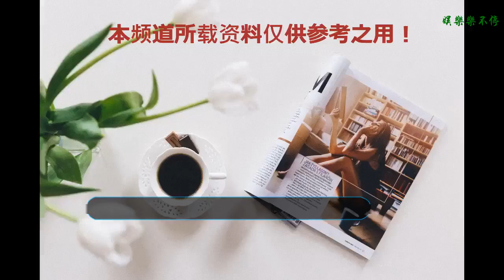虎撲Diss完吳亦凡之后又換冠希哥，吳亦凡到底為什么惹了眾怒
自從中國新說唱播出以來，大家對這檔節目的關注就十分的多。畢竟這是國內第一檔真正的關于說唱的綜藝節目，肯定定會有許多熱愛說唱的人去關注這檔節目。當然也有很多人不是去看的說唱文化，還有的是沖著幾位導師去看節目的也就是單純的追星。也有那種想要在節目里面找笑點的人，例如快手上的粉絲們去看Giao哥參賽的。可以說是各種人各路人馬都在關注著這檔節目。
    關注的人多了，熱度太高了就一定會有人要搞點事情，這不是虎撲上面就有人惡搞了凡凡的新歌的MV。并且在視頻的下面也是有許多人在下面踩著凡凡，嘲笑著凡凡。大凡凡看到這條視頻之后肯定是十分生氣的，所以也就是直接的在微博上發文開始Diss虎撲的那些惡搞的人。而粉絲們為了支持自己的愛豆肯定是要自覺的參加進入這場網絡大戰了。虎撲的貼吧和大凡凡的微博底下現在也是各種的雙方交戰的慘烈畫面。?
    ?其實說到底這場大戰的真正的原因是因為大凡凡的skr這個梗的傳出。并且當時大凡凡在說出skr這個梗之后隔天也是直接上了熱搜，并且skr也是直接成了一個網絡熱詞，各種的表情包也是各種的運用起來。全網直接掀起了一場skr狂潮，好像一句話不帶上這三個字母就掉價了很多一樣。連熱狗本人也是在自己的微博上面玩起了這個梗，不過這一玩梗不要緊，但是被我們的冠希哥看見了。
    冠希哥可以說是中國第一批開始玩說唱的狠角色了，直接在微博下面狠狠地吐槽了一把。明顯的意思就是說大凡凡實力不行，根本不懂得說唱的文化，說話隨便的加上skr還以為自己很酷其實很傻。說到這里我們有必要知道skr其實是模擬摩托車的聲音，一般就是說唱歌手來當做擬聲詞的東西并沒有我們想到的那種很酷的意思。了解之后也難怪我們的冠希哥會嘲諷我們的大凡凡了。
    ?不過說實在的，其實大凡凡的實力還是有的，要知道他的音樂也是在國際上有了一定的名氣的。而且他還和范迪塞爾的關系非常的好，這在美國本土都算得上是超一線的明星了。大凡凡的實力也是上一季的rapper們公認的強。只希望雙方趕緊平息一下現在的情況，共同反對網絡暴力